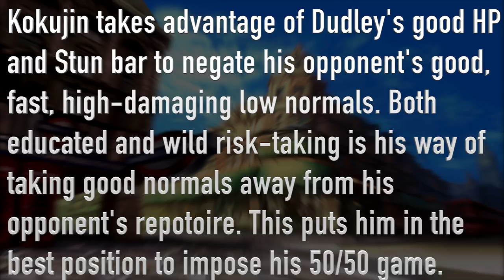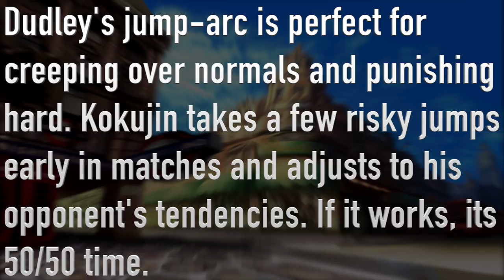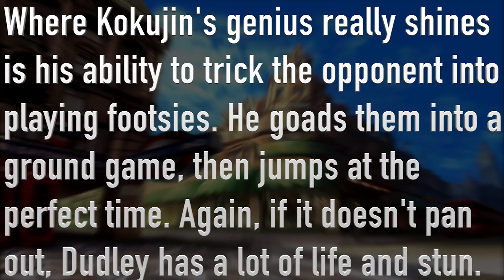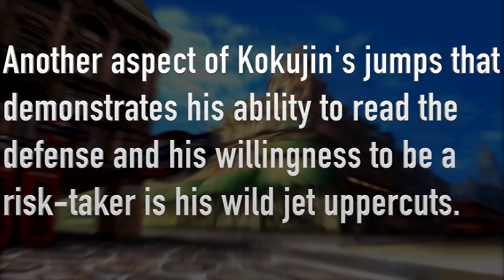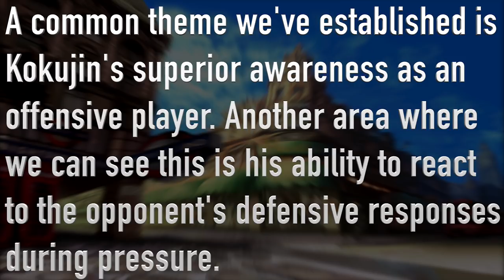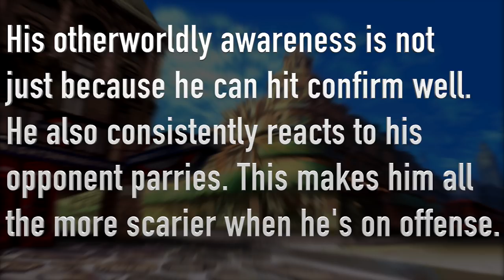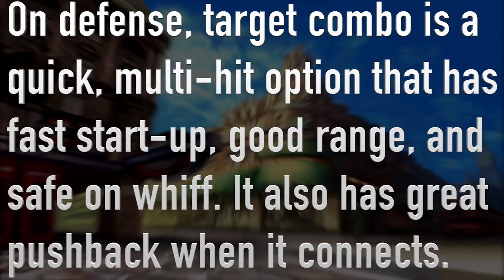Kokujin | 3rd Strike Film Room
On this episode of the 3rd Strike Film Room, we dive into how the most disrespectful gentleman floats like a butterfly and stings like a  bulldozer.